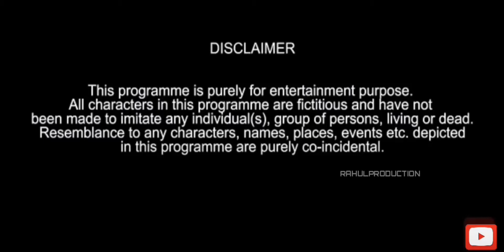Aaj Kal Ka Valentine's | Deleted Scene | Bandlaguda Diaries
Edit & Screenplay, Owner : Rahul Singh

Bandlaguda Diaries Bringing You Hilarious & Funny Short Comedy Skits, Public Videos, Pranks, Social Experiments, Inspirational And Motivational Videos And Much More!